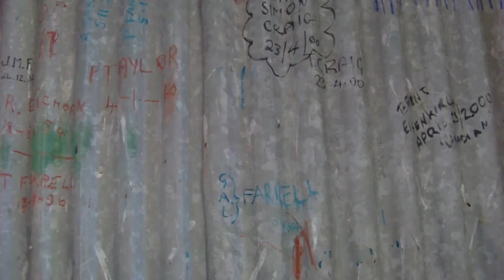CHIPPER TECH - Easter Weekend Farm Adventure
Went away from Thursday to Tuesday over the Easter weekend to my grandparents farm located in Walcha , NSW. Had some fun and caught some memories on film. Hope you enjoy and sorry for the lack of content whilst I was away will be making up for it :)

Let me know what YOU guys want to see :)